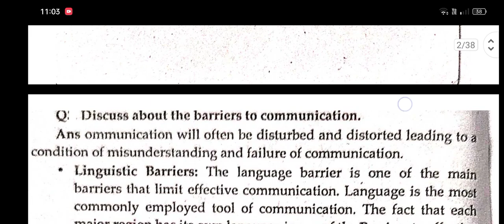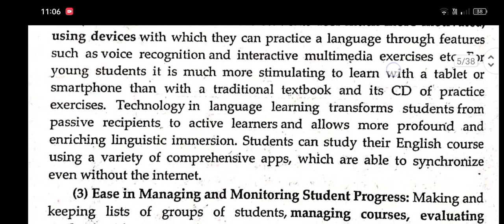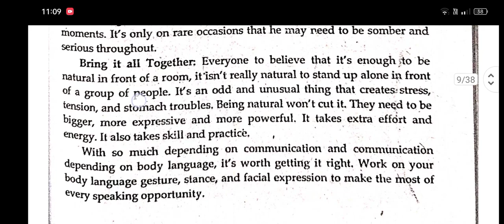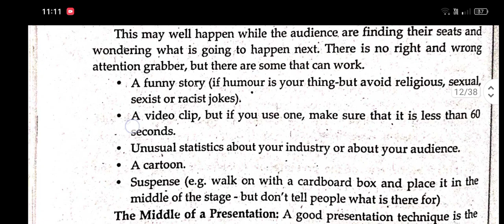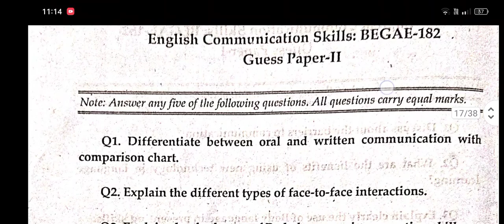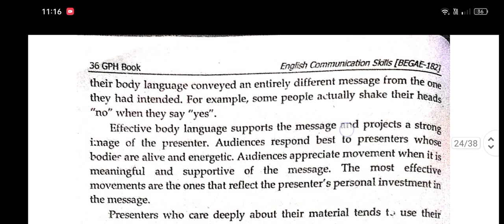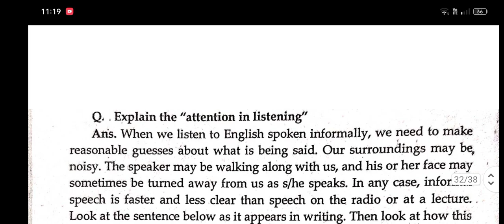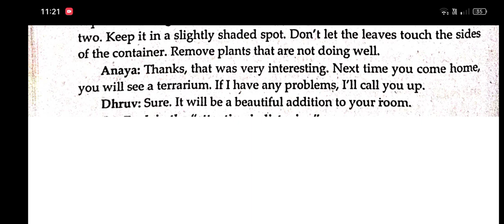BEGAE-182 English Communication Skills Guess paper/ important questions and answers